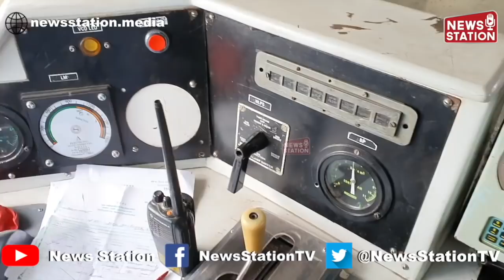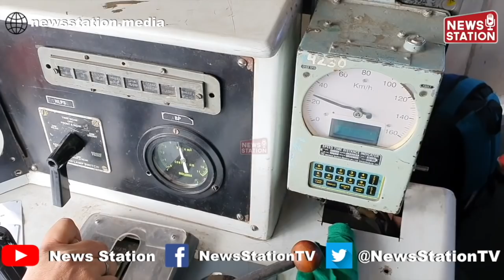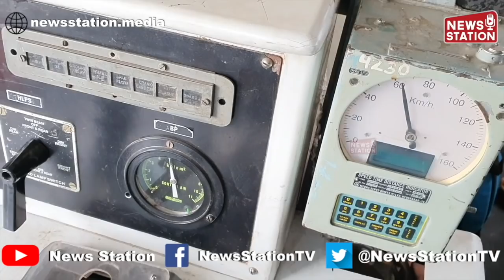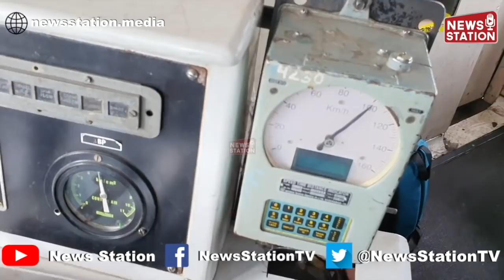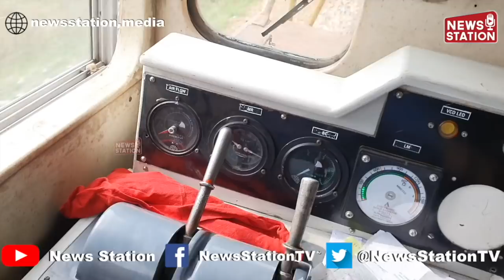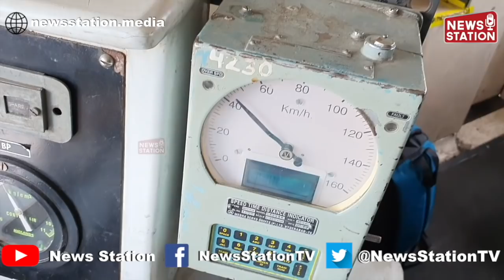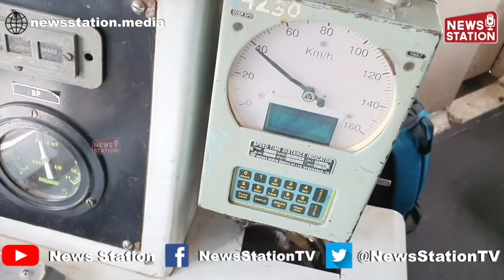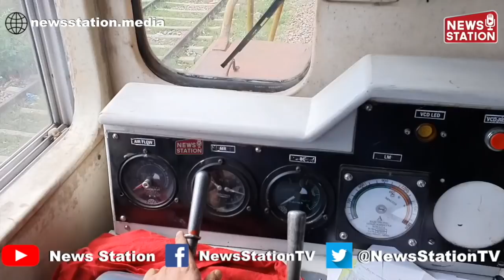डीजल इंजन WDG 3A से खलीलपुर रेलवे स्टेशन का नजारा || Indian Railways || News Station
कभी डीजल इंजन में बैठकर आपने भारतीय रेलवे मैं सवारी की है, इसको महसूस करने के लिए और दिखाने के लिए हमने दिल्ली कैंट से रेवाड़ी तक ट्रेन के इंजन में सफर किया, यहां पर देखिए हमें क्या दिखा